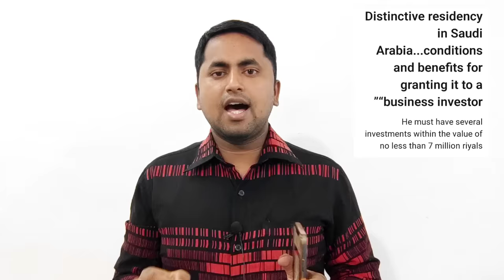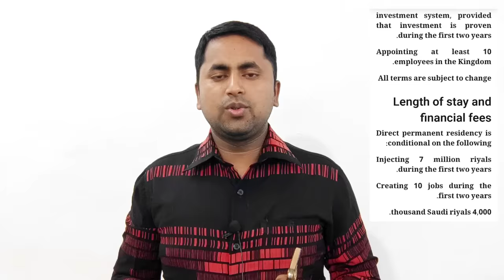Iqama Fees 4000 Riyal | Iqama fees 2024 new update | Saudi green card 2024